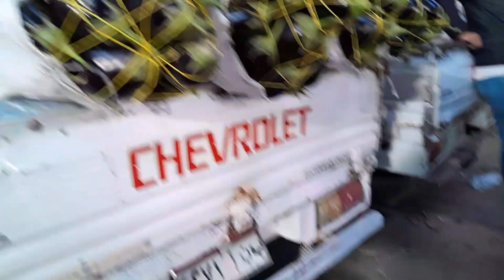# الحقوا سعر البصل والبطاطس في سوق العبور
سعر البصل النهارده اشتروا ومتخافوش رخص الخضار والبصل